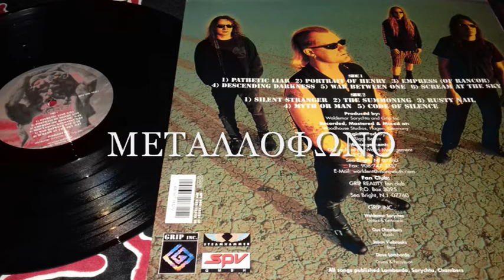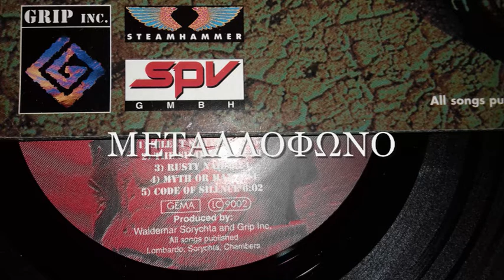GRIP INC. - WAR BETWEEN ONE / RUSTY NAIL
W. SORYCHTA - J. VIEBROOKS - D. LOMBARDO - G. CHAMBERS
STEAMHAMMER 1997